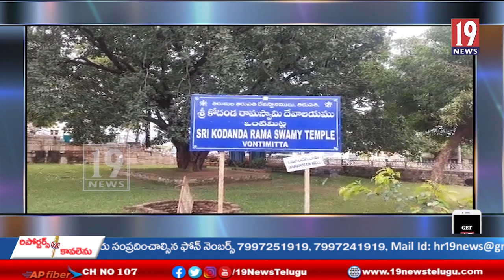ఒంటిమిట్ట లో రాములవారి కళ్యాణం ఏర్పాట్లను పరిశీలించిన టీటీడీ అదనపు ఈవో శ్రీ ధర్మారెడ్డి - కడప జిల్లా